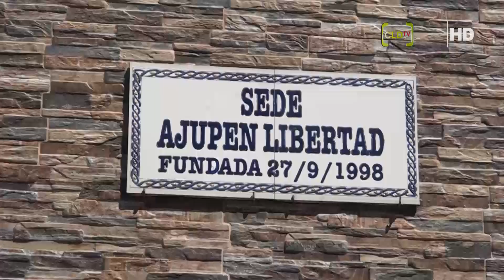MARÍA DEL CARMEN OTEGUY, FANNY RODRÍGUEZ, MARÍA CHOCA, AJUPEN, FESTEJARON 25 AÑOS DE LA INSTITUCIÓN